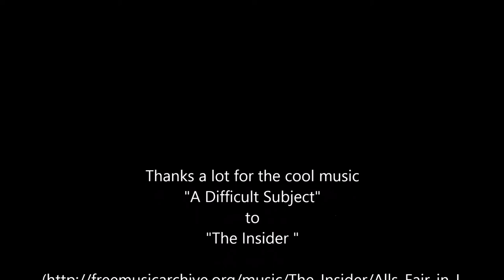Wallberg 18. März 2016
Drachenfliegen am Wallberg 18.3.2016